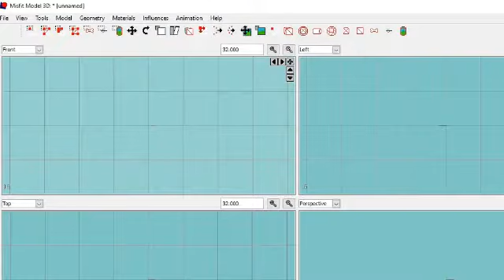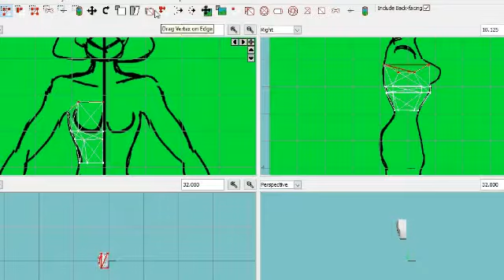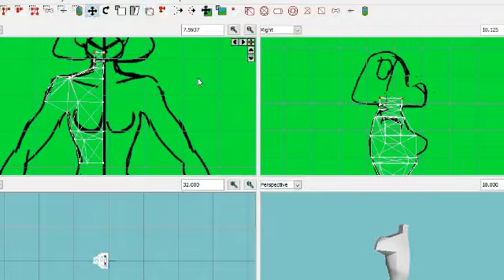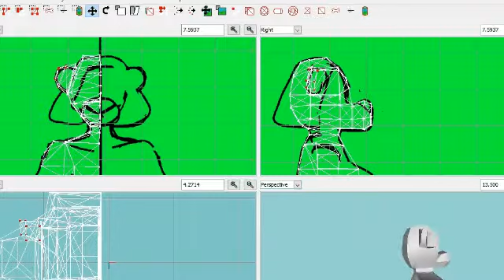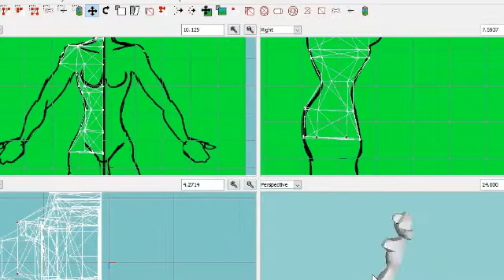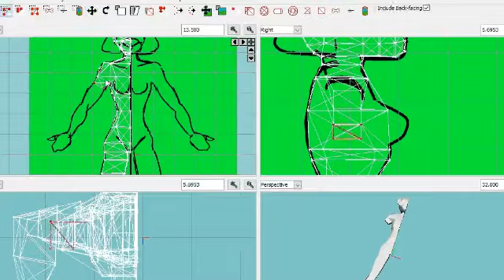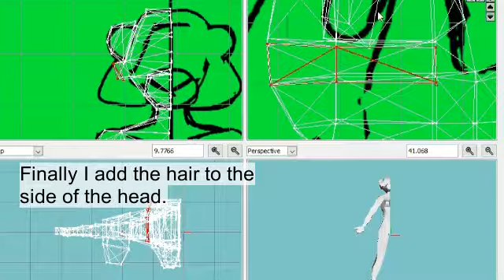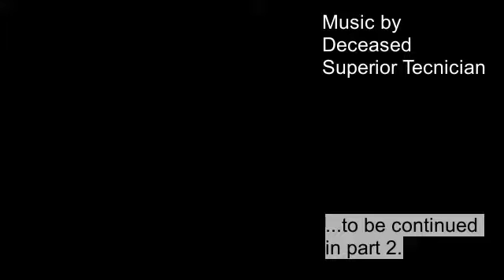Misfit Model 3D - Making a 3D game model part 1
Using Misfit Model 3D to make an animated 3D game character.

Part 1 only covers part of the model making.

I am in no way an expert on this. I'm just sharing how I do this. If it is of use for someone I'm glad for that.